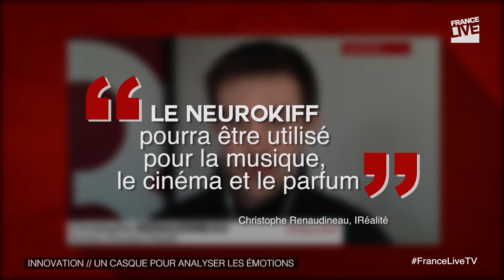Neurokiff : le casque qui mesure le plaisir des papilles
Que se passe-t-il dans notre cerveau lorsque l'on mange ? Quelles émotions ressent-on ? Le Neurokiff, un casque connecté créé par une filiale de l’Université de Nantes, permet de capter les émotions gustatives. Présentation avec Christophe Renaudineau, directeur de l’Innovation.